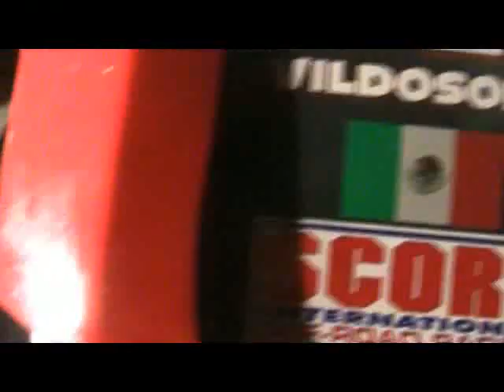SCORE 2009 Baja 1000 Team Vildosola Pre-race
The Vildosola team prepare their Trophy Truck on Thursday night, November 19th, 2009 at the Coral Hotel and Marina.

Fourth in class and fourth overall four-wheel vehicle.

Post Race Quote;
We had a couple of delays today. We ran out of fuel coming out of Matomi Wash and lost about 15 minutes there. Then the motor started to heat up before we got to Mikes (Sky Rancho) and we lost about 10 minutes repairing that. But other than those problems, it was a pretty clean day. We had no flats (tires). It was very deflating to have trouble at Matomi because four trucks got by us when we were sitting there. It was hard to get back up towards the front, but we did it. It was a long, tiring day. But I'm just happy we made it to the finish line.